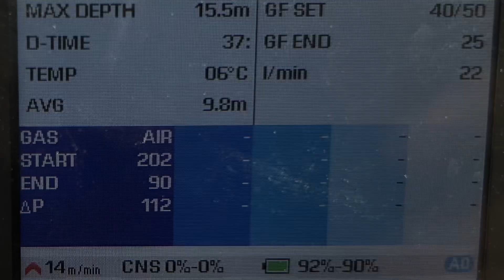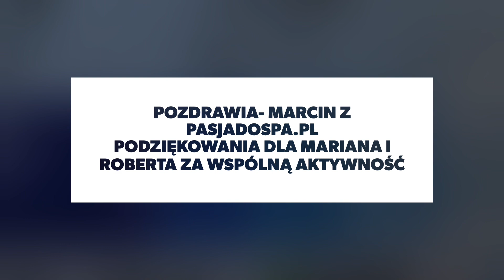Zakrzówek nurkowanie 13.04.2024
PasjadoSPA.pl